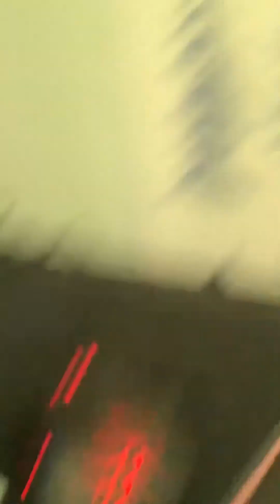Five below mouse